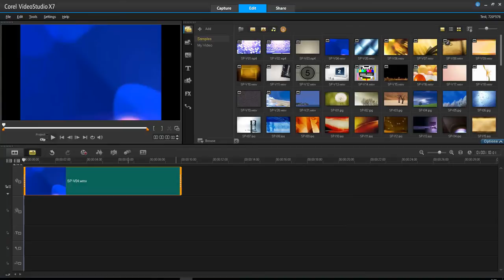การซ้อนวิดีโอ(Overlay)